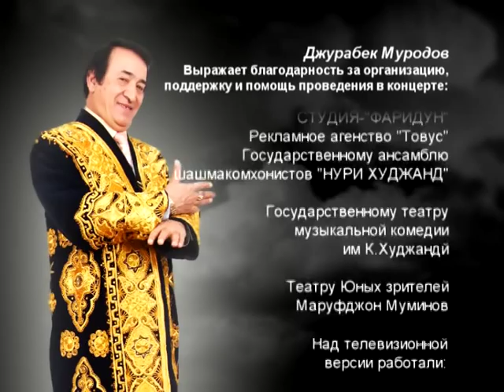Jurabek Murodov - 65th Anniversary (Vol. 4)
Concert in honor of the 65th Anniversary of Jurabek Murodov, People's Artist of the USSR.